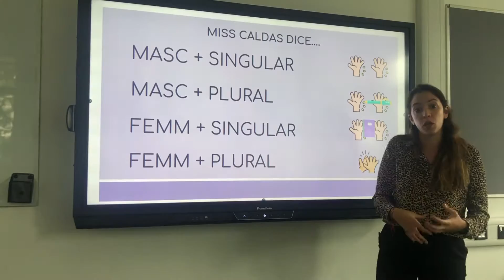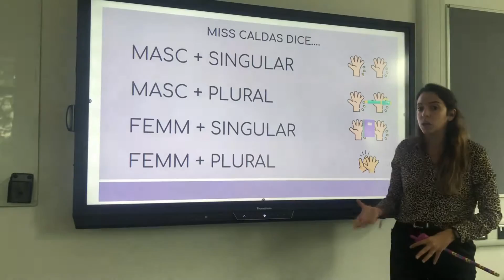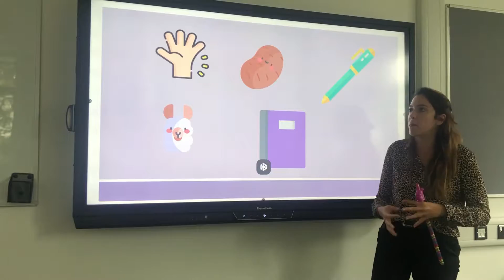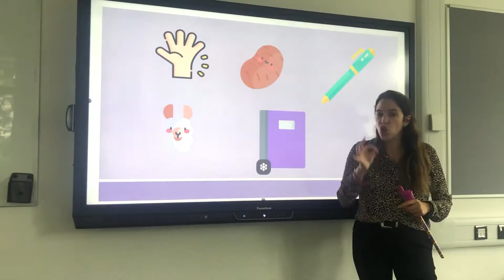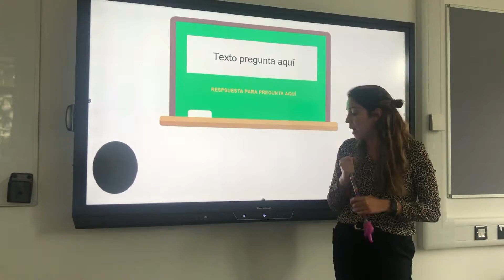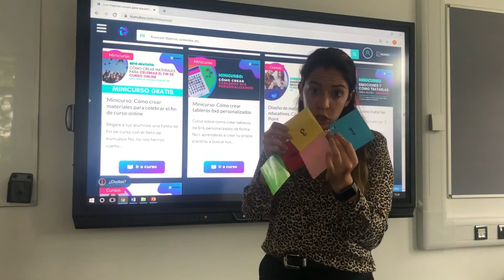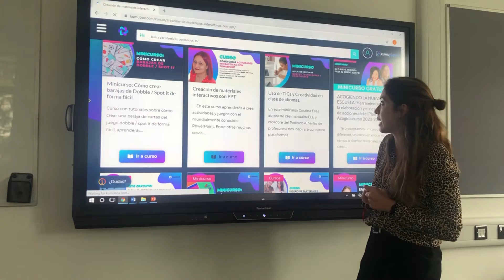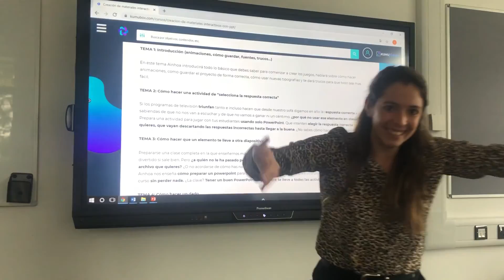Actividades online y seguras parra clase